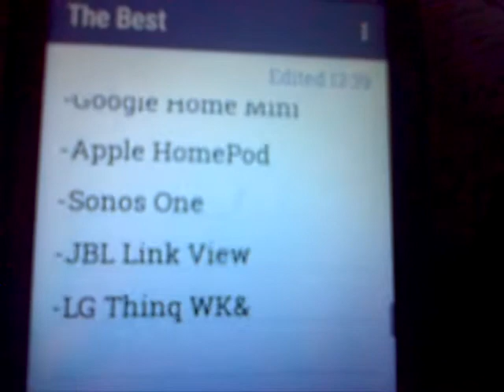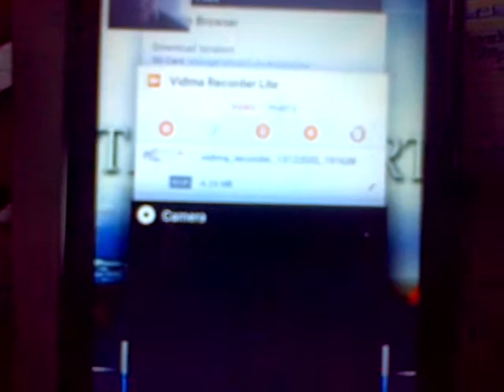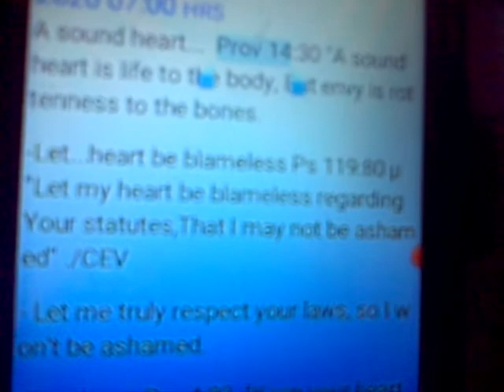"Beyond All The Best Smart Devices Put Together" - Mon 14th Dec 2020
"The Best Smart Speaker Ever"- Monday 14th December 2020🙏

A Brief OVERVIEW of its FEATURES and BENEFITS

-Integrated living assistant that offers interactive actions for all areas of your life
- Power of the best search engine with Real Intelligence for your life
• Small or large attractive design available, your choice
• Excellent life-app support
- Robust life- interface for all individuals
• Links to your living accounts, and anything that concerns your life etc
• Excellent price-anyone can afford
• Sound quality for your circumstances, second to none
- Integrated versatile screen that can be: carried anywhere...anytime...any place
• Lens capture for anything
- No user manual required, up and ready to use immediately
• Stylish-perfect fit for every individual
- Affordable-for anyone willing to try
-AVAILABLE IMMEDIATELY!!!

  You can even combine this Smart Speaker against the top brands such as:

-Amazon Alexa
-Google Home Mini
-Apple HomePod
-Sonos One
-JBL Link View
-LG Thinq WK&

It functions beyond:

Setting alarms reminders and timers - 🔊
Control Smart Devices -📠
Playback Music - 🎶
Do your shopping -🎢
Ask it questions - ❔
See see
You will never have to aimlessly seek another assistant for life. This Smart Speaker is the bible my friend. It tells of:your loving creator who desires your companionship so much, He created you. He even gave free choice. Our first parents, Adam and Eve, failed this test...and were condemned to death. Jesus took off His Godly being and became like us...died on Calvary...won the victory for every problem we may have in our: past, present and future. So you and I may have "life and life more abundantly" John 10:10

He Jesus, has power to overcome anything that we feel may be overcoming us. I invite you to read, watch, listen to any area of my story on my Facebook: Flo Maloney-Prendergast. To get you started in God's word, you can go through the study "A Sound Heart' detailed below.

Blessings - Flo

A Sound Heart Complete - pdf